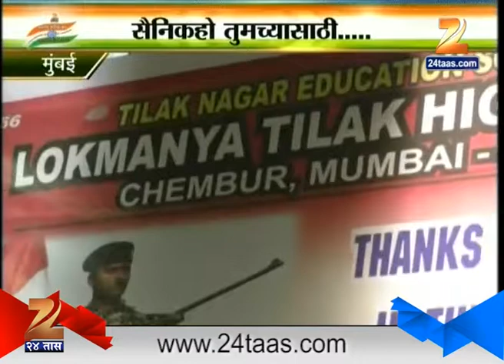Mumbai Dhagaa Shorya Ka Rakhi Abhimaan Ki